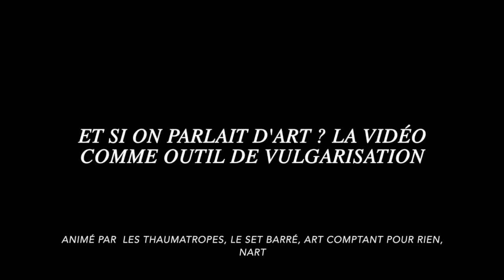CRACS 2017 : Et si on parlait d'art ? La vidéo comme outil de vulgarisation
Et si la plateforme et le format des vidéos YouTube étaient le média adéquat pour aborder l’art. Au vu du succès de certaines vidéos ainsi qu’un engouement de certains profs, YouTube pourrait devenir le lieu idéal pour découvrir ou enrichir ses connaissances sur le sujet.